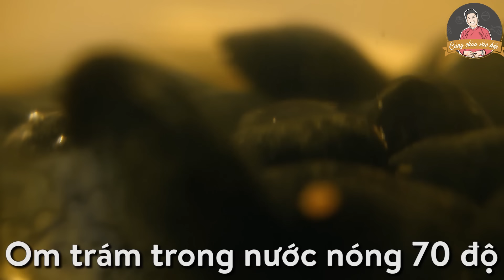Mùa trám đến rồi! Làm món THỊT KHO TRÁM vừa bùi vừa béo đi các cụ mợ ơi | Cùng Cháu Vào Bếp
Mùa trám đến rồi! Làm thịt kho trám vừa bùi vừa béo đi các cụ mợ ơi | Cùng Cháu Vào Bếp
Cùng Cháu Vào Bếp (tiền thân là Bếp Nhà Cháu)  là kênh Vlog về ẩm thực truyền thống của Việt Nam, trong đó cháu sẽ chia sẻ cho các Cụ Mợ công thức nấu chuẩn nhất và những câu chuyện hay ho cháu biết về món ăn đó.
Cháu hi vọng kênh sẽ giúp các Cụ Mợ yêu bếp rồi thì CÙNG CHÁU VÀO BẾP để nấu nhiều món ngon hơn cho gia đình mình!